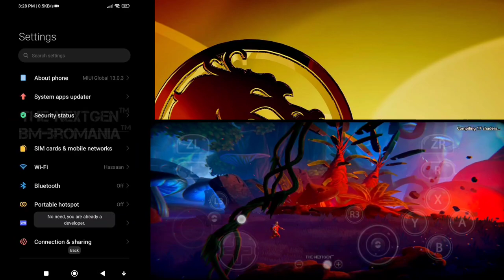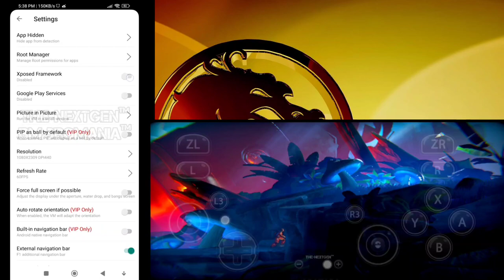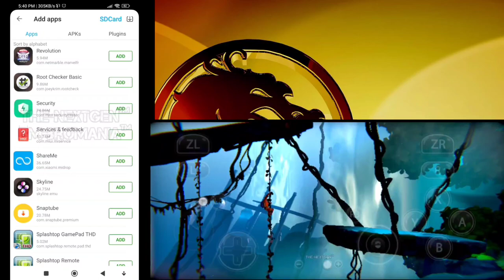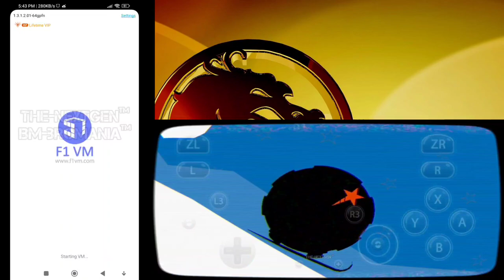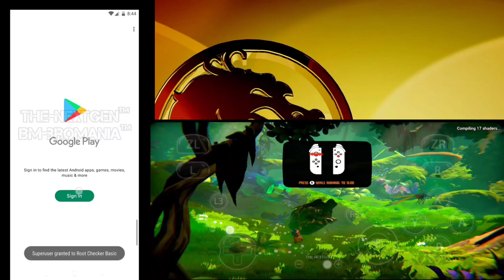UPDATE ! F1VM VIP LIFETIME FIX ROOT-PLAYSTORE-XPOSED FOR ANDROID 11/12/13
Guide : Click YT Link & Go Our Gaming Channel Download Link Pin Comment on This Video Link

Mod Credit By - Guayin Lite
Video Credit - @thenextgenyt
Provide By - @bmbromania
F1VM VIP Lifetime
64Bit Only
Download Free
UPDATE TIME : 07/04/2023

Our Team Very Hard Working & Provide Free File Sharing

Regard
Mr Jaguar GX Official